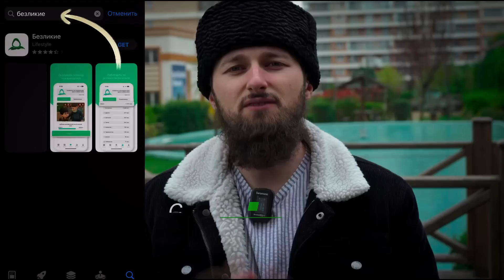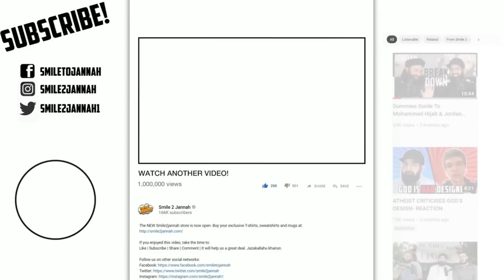РЕЛИГИОЗНЫЙ ПРАЗДНИК ИНДУСОВ!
Реквизиты сбора:

Номер карты Сбербанк:
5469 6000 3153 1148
На имя: Бекхан Хамхоев
BEKKHAN KHAMKHOYEV

ADAM BOGATYREV

Казахстанский счет нашего фонда:
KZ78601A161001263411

БаракаЛлаhy фийкум!